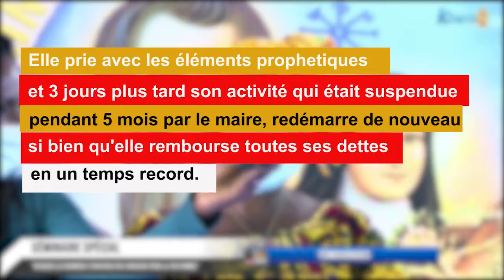Témoignage du 29 Juin 2021: Délivrée du non accomplissement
🔴🇨🇮 Suivez en direct KharisTv et découvrez
+ PRIÈRE
+ ENSEIGNEMENT
+ ORTHODOXE
+CATHOLIQUE
@KHARIS TV